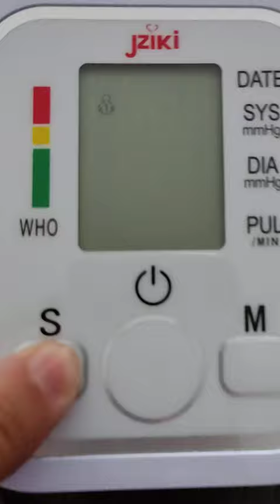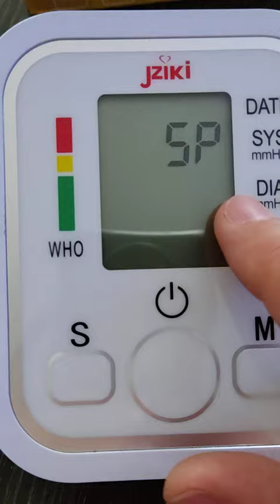Configuración de tensiómetro jziki (manual en la descripción)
DESCARGA EL MANUAL